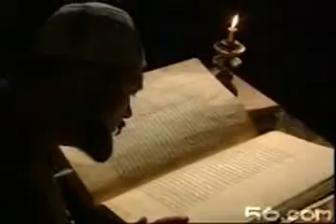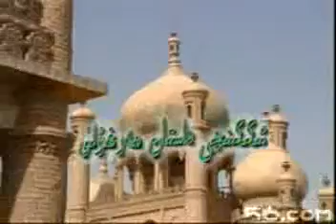Mushawirak Mukami part 6 of 7مۇشاۋىرەك مۇقامى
Mukam ustisi Amannisahangha beghishlanghan bedii filim. Mushawirek Mukami Uyghur 12 Mukamining 11 - chisi.
Mushawirek Mukami is number 11 of the Uyghur 12 Mukam.